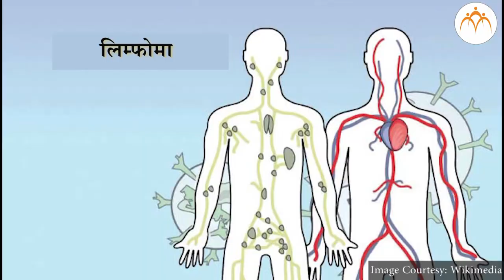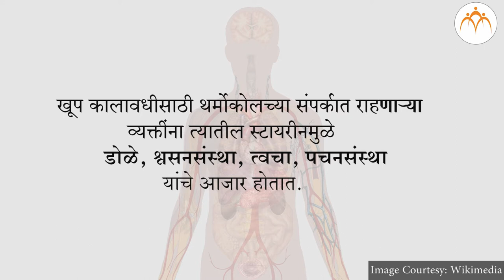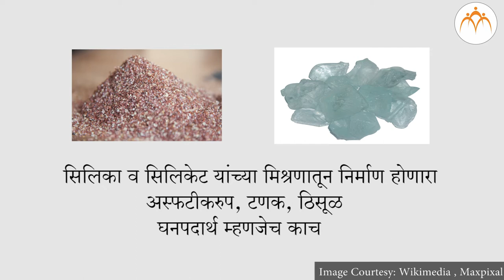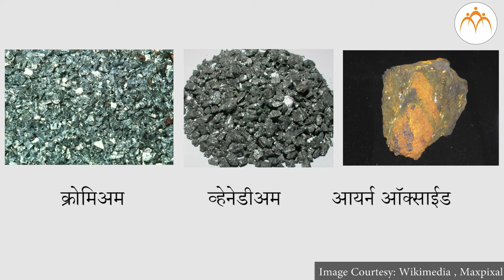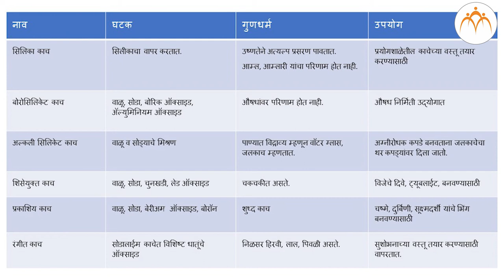मानवनिर्मित पदार्थ - भाग 2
मानवनिर्मित पदार्थ,मानवनिर्मित पदार्थ - भाग 2.8th,Science,Jnana Prabodhini,Maharashtra Board,